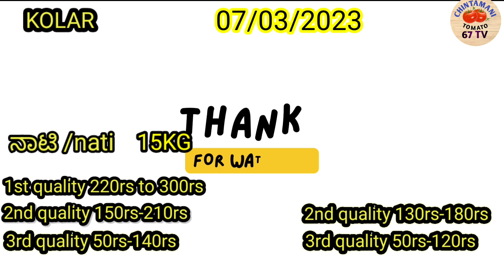||ಕೋಲಾರ||today ||07/03/2023||today Tomato rates in Kolar|| ಕೋಲಾರ ಟೊಮೆಟೊ ದರಗಳು tomato tv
c tomato

h tomatoes

chintamani tamatar

1 tomato price

4 tomatoes

tachi tomato

Kolar market
Today tarakari rate in Kolar
Today rythu bazar vegetable rate
Today Kolar market
Today market prices
Kolar tarkari rate today
APMC fruits and vegetables